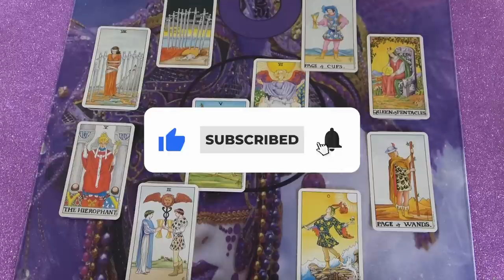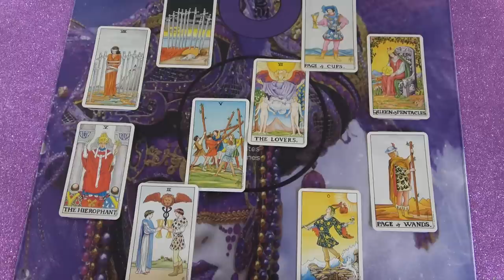Mi van vele? 💖 Jóslás 💖